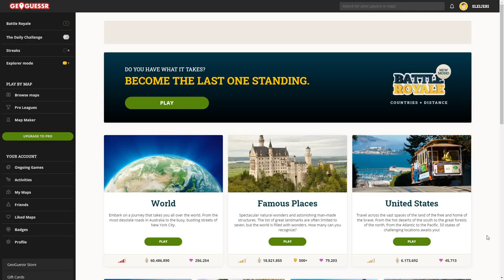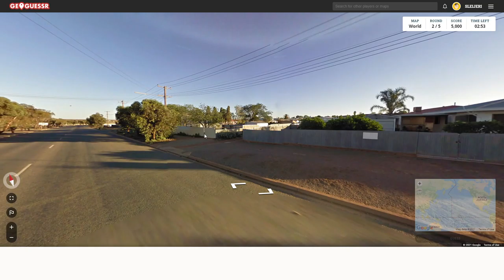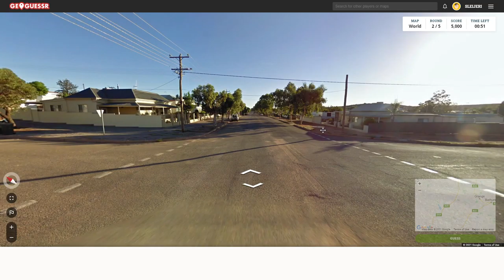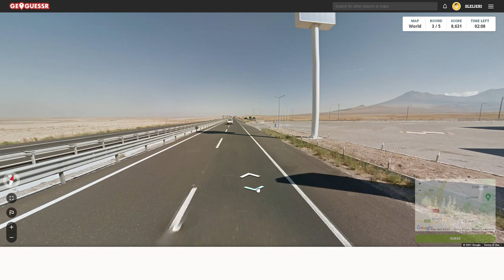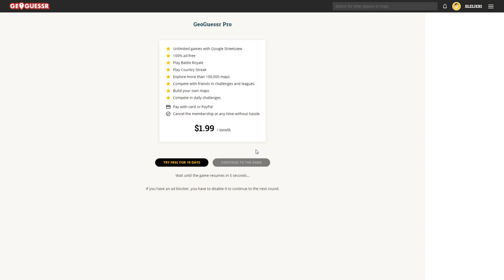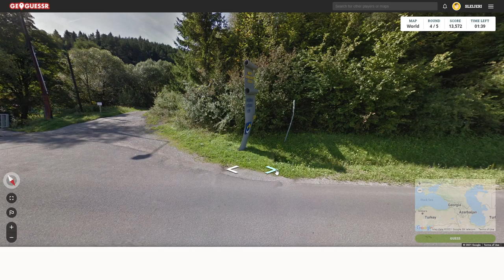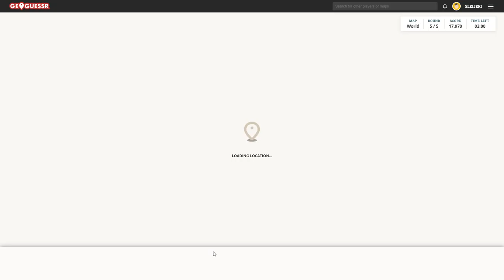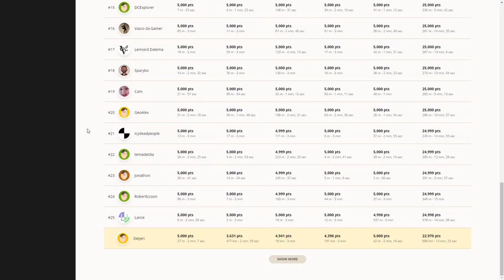GeoGuessr - Daily Challenge 10.5.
Trying the Daily Challenge for GeoGuessr in 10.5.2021

Getting two easy ones and three OK'ish guesses.

for a fun game!